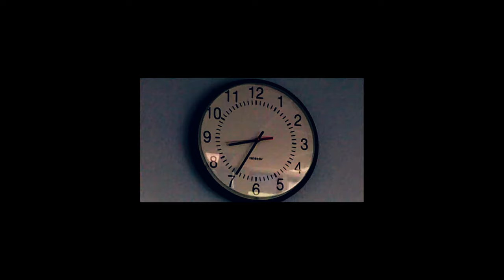py 20 COCAIN MUSIC VIDEO VIDEO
cocain music video directed by press p